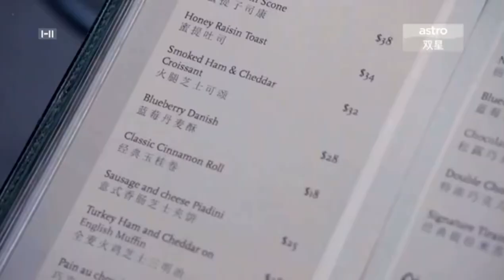episode 3 of HKTV’s 2014 來生不做香港人(客家女人) via Gimy/Astro: 九年後的今天在看這一段、百般滋味在心頭。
[14 Jan 2023 🎍] watching episode 3 of HKTV’s 2014 來生不做香港人(客家女人) via Gimy/Astro: 九年後的今天在看這一段、百般滋味在心頭。